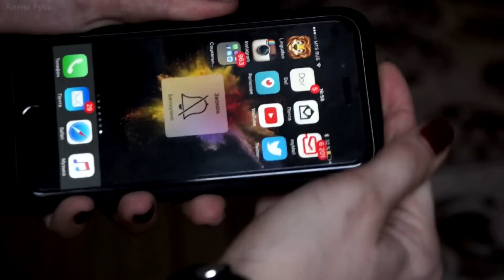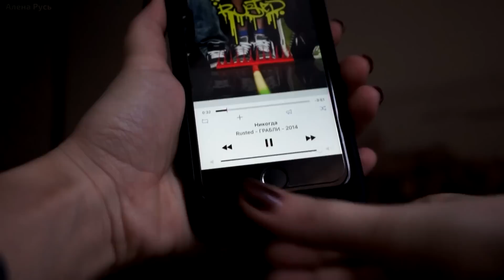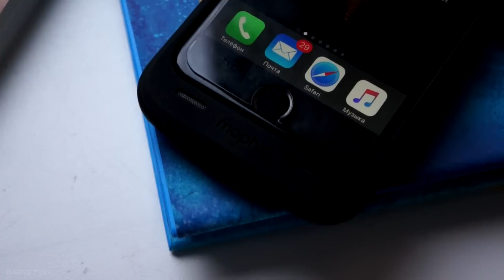Чехол аккумулятор для iPhone 6, 6s, 6 plus, 6s plus, 5, 5s айфон видео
Сегодня на обзоре довольно необычная вещь - это защитный чехол - аккумулятор juice pack air от mophie. Эта компания делает такие штуки только для iPhone и Samsung. На iPhone 5 или 5s, например, такой девайс можно найти от 3300 рублей, а на iPhone 6 или 6s уже от 4ех тысяч рублей.
В моем случае, чехол черный из приятного бархатистого пластика. Бывает еще белый и красный.
iPhone 6 - аппарат не самый маленький, а с таким чехлом выглядит как iPhone 6 plus, только еще и толще.
Смартфон крепится надежно, сверху накрывается крышкой, да и все.
 А! Самое главное - это попасть в гнездо рычажка беззвучного режима, а то работать просто-напросто не будет. С другими же кнопками проблем вообще никаких нет. Экран загорается, громкость прибавляется. Спереди, внизу динамик и микрофон. Снизу разъем microUSB для зарядки аккумулятора. Рядышком разъем под наушники. В комплекте есть специальный переходник.
Ну и на задней части расположился ползунок для включения, 4 светодиода и кнопка для проверки оставшегося заряда батареи самого чехла.
Емкость аккумулятора здесь 2750 мАч, в то время как на iPhone 6 всего 1810. Другими словами, телефон таким устройством можно зарядить примерно полтора раза.
Все остальное, дорогие - в видео. Смотрите на здоровье!